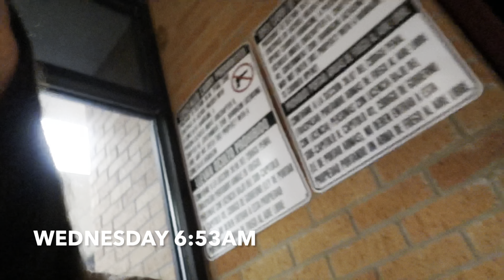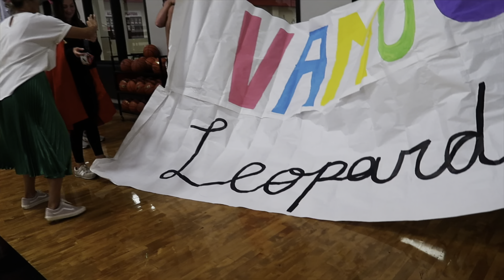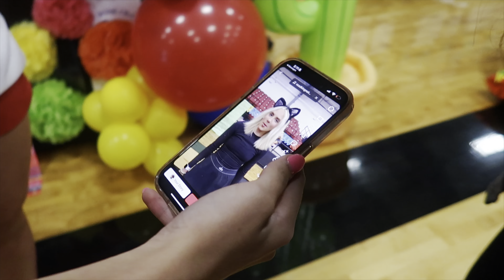FIESTA PEP RALLY VLOG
Hey guysss this week was Halloween and our fiesta pep rally. Hope y’all like this video!!